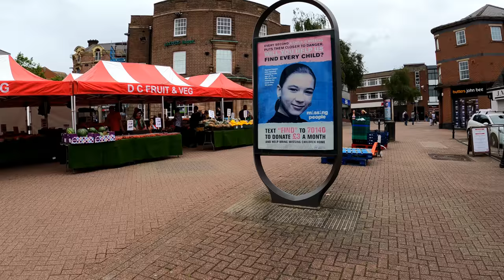A walk through HANLEY Stoke on Trent - England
Stoke on Trent  - Walking Tour
Hanley - Stoke on trent - Walk Tour